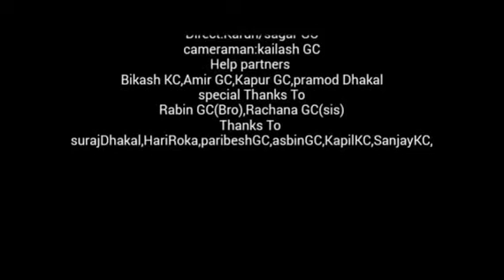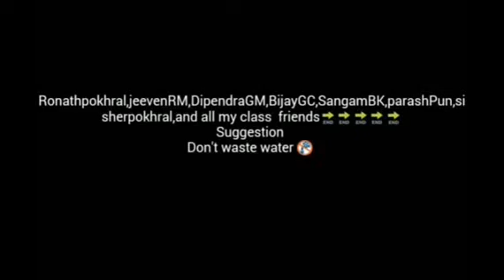HIP-HOP Dance ||Choreography of wildripperz crew(COPY BY) ||prajwal GC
HIP-HOP Dance
The Wild ripperz Crew
Dance+4
Dance +3runner up

Wild Ripperz Crew
pyuthani Crew
prajwal GC
Dance+4

It is the choreography  of wildripperz
copy by prajwal gc
PRJ production official